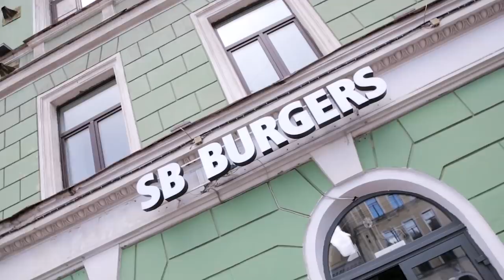Какой бургер выберет дворовая собака? BLACK STAR BURGER МАКДОНАЛЬДС СОБОЛЕВ БУРГЕР BURGER KING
Получить подарки в World of Warships (подарок выдается при регистрации нового аккаунта)

В этом выпуске я дам попробовать дворовой собаке 4 бургера из таких мест как BLACK STAR BURGER (блэкстар бургер),МАКДОНАЛЬДС (mcdonalds) ,СОБОЛЕВ БУРГЕР,BURGER KING (бургер кинг)

BLACK STAR BURGER.Ресторан ведет свою историю с 16 сентября 2016 года. Заведение открыл бизнесмен Юрий Левитас совместно с Тимати, Павлом Курьяновым и Вальтером. Партнеры побывали в тысячах бургерных по всему миру, постарались учесть ошибки и почерпнуть положительный опыт каждой из них и воплотить весь накопленный опыт в ресторан, вылившийся в новую волну бургерной революции под названием Black Star Burger.

Макдоналдс», «Макдональдс», «Макдоналдс корпорейшен» — американская корпорация, до 2010 года крупнейшая в мире сеть ресторанов быстрого питания, работающая по системе франчайзинга

ТОПовый бургер от ТОПового youtube-блоггера Николая СОБОЛЕВА!

Burger King Corporation — американская компания, владелец глобальной сети ресторанов быстрого питания Burger King, специализирующейся на гамбургерах. Штаб-квартира находится на невключённой территории округа Майами-Дейд